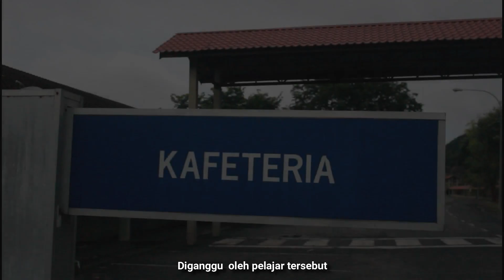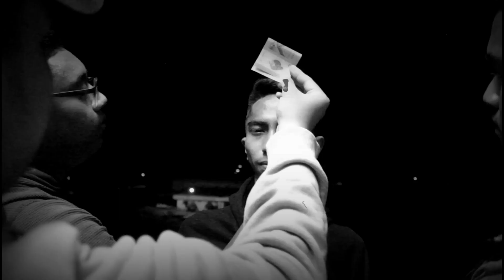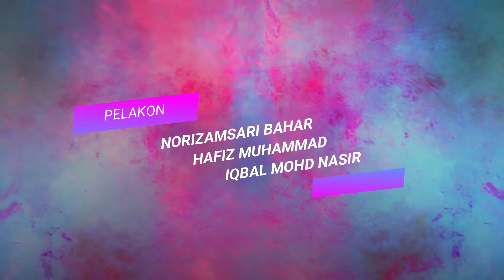Dikala Buli Merosakkan Hak (SUHAKAM SHORT VIDEO)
Video ini mengisahkan seorang pelajar yang bernama Nizam. Dia sering dibuli oleh sekumpulan pelajar di tempat belajarnya kerana perbezaan etnik.
Sehingga satu tahap, Nizam mengamuk kerana tidak tahan dan inginkan hak asasi kemanusiaan ke atas dirinya seperti orang lain.
Video Terbitan : TipTop Proudction & MyGeng Production